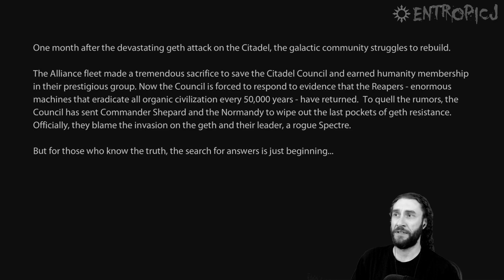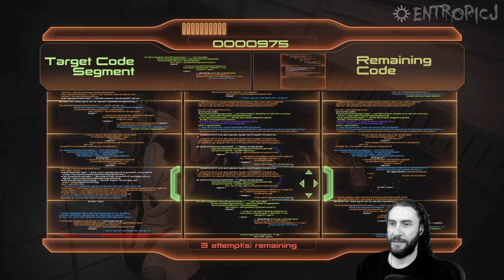Mass Effect 2 [Part 1]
Stream from November 15, 2018